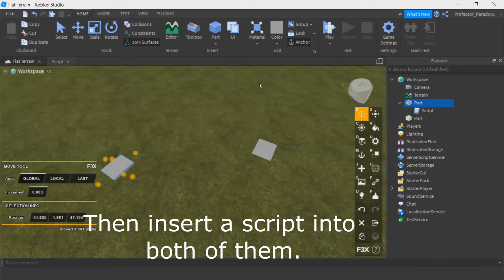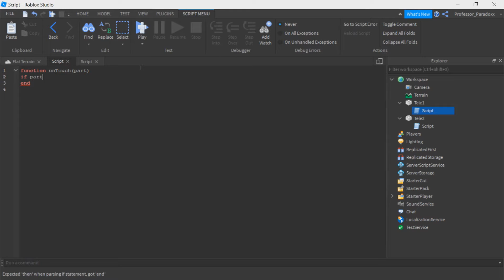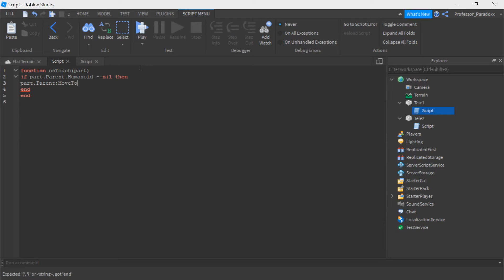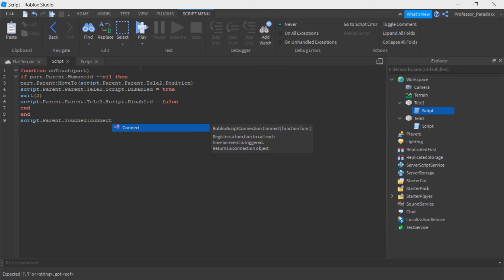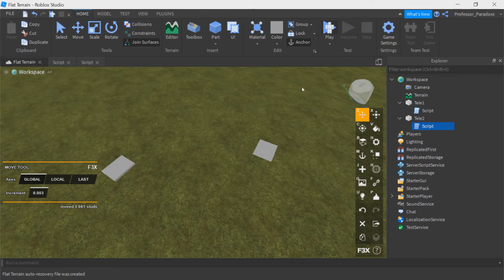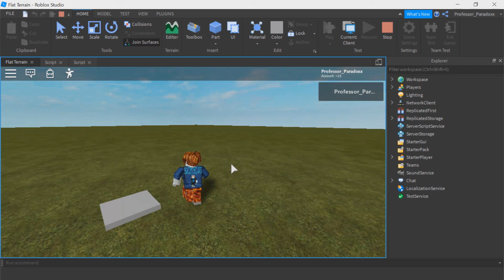How to make a teleporter on roblox 2020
Hey guys welcome back into another video today I will show you how to make a teleporter. It is really simple to make it. If it does not work watch the video again and make sure you did the script correctly. I hope this helped you with what ever game you are making. I might not upload videos for a while because I am going to be busy doing homework on the online classes.